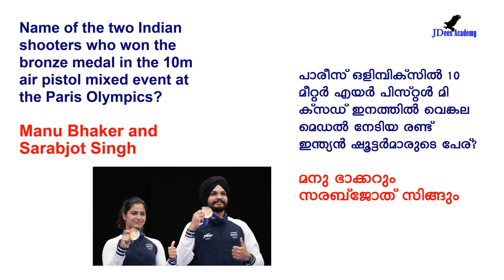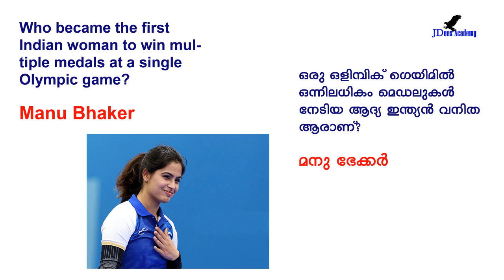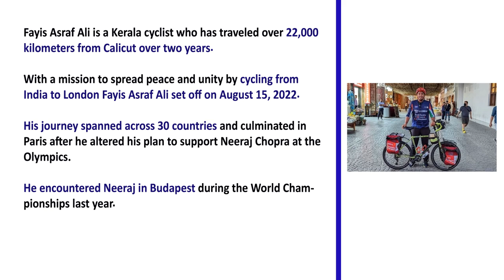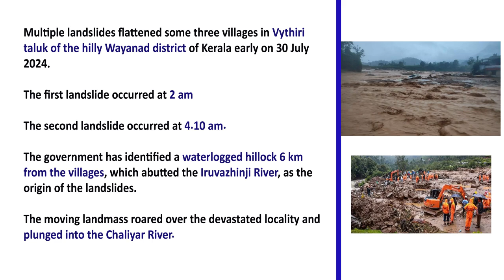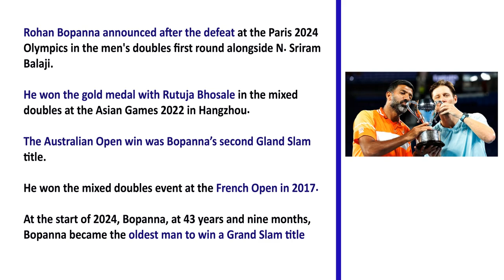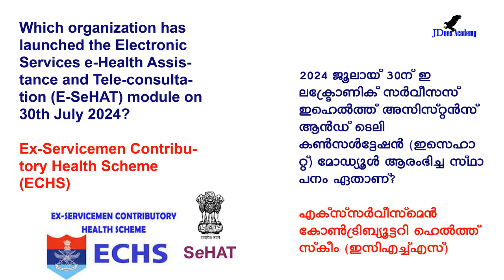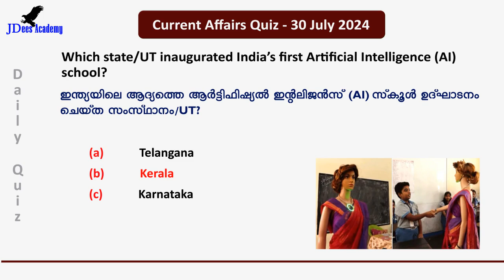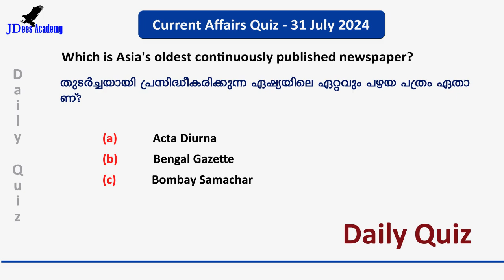Daily Current Affairs | Current Affairs in Malayalam | 31 July 2024